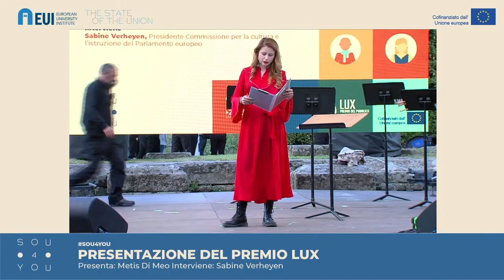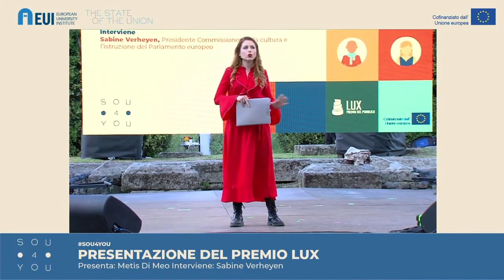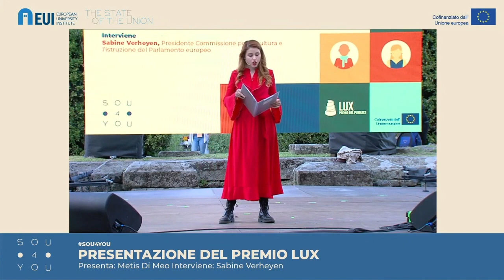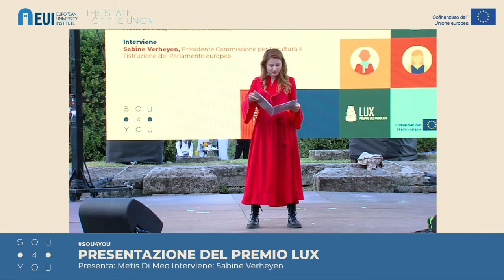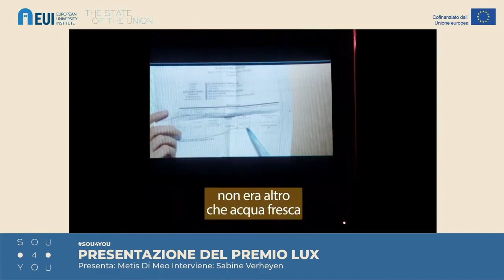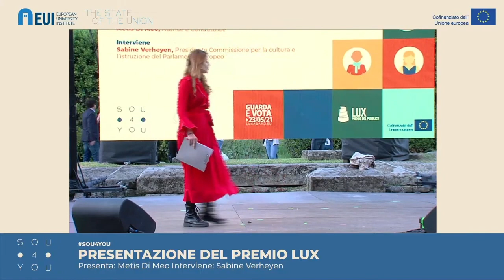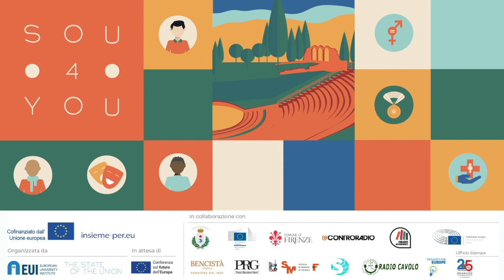SOU4YOU – Presentazione del Premio Lux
Quest’anno il Premio Lux, organizzato dal Parlamento Europeo, rinnova il suo format dando al pubblico la possibilità di scegliere, insieme ai Membri del Parlamento Europeo, il vincitore della competizione.
Presenta:
Metis Di Meo, Autrice e Conduttrice

Partecipa:
Sabine Verheyen, Presidente Commissione per la cultura e l’istruzione del Parlamento europeo

SOU4YOU – The State of the Union più vicino ai cittadini è stato organizzato in presenza presso il Teatro Romano di Fiesole nella giornata dell’otto maggio nella cornice di The State of the Union. L’iniziativa, cofinanziata dall’Unione europea, ha coinvolto la cittadinanza e i giovani in discussioni su tematiche attuali inspirandoli ad agire come protagonisti del processo democratico europeo.